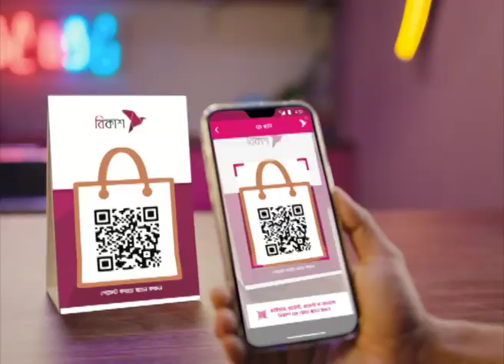জাতীয় সংসদের সূবর্ণজয়ন্তীর বিশেষ অধিবেশনে কাল ভাষণ দেবেন রাষ্ট্রপতি | NTV News